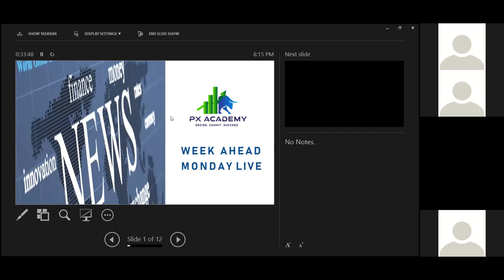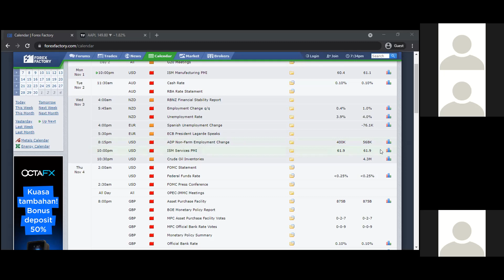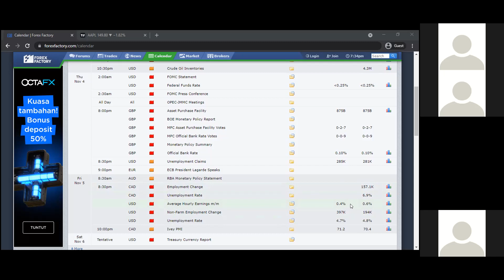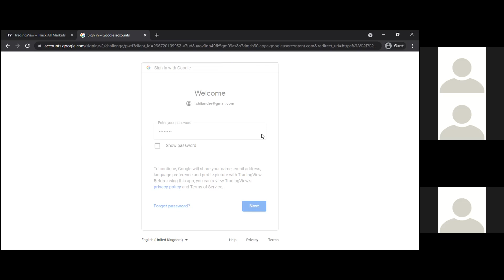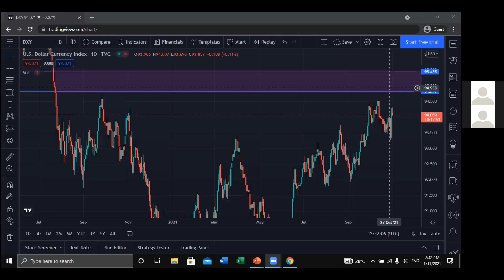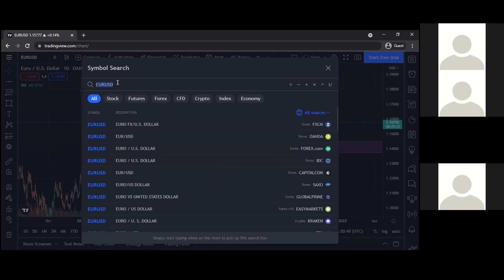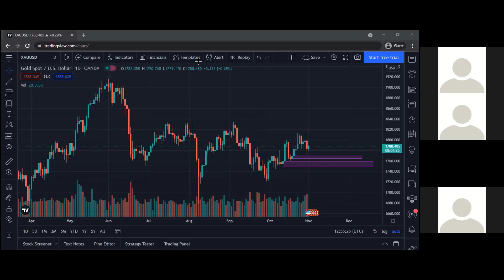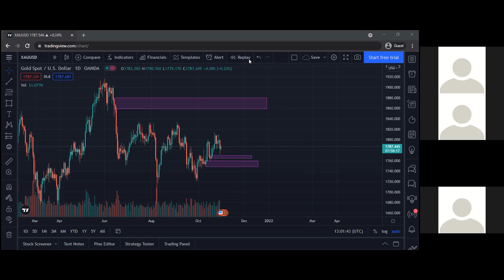Prixo 1st November Monday Analysis 2021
FOLLOW PRIXO ACADEMY